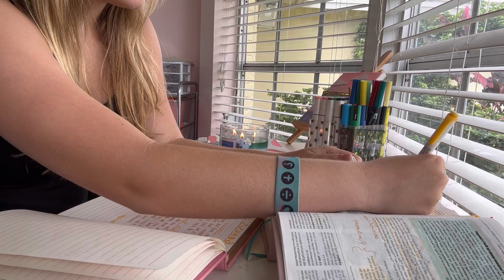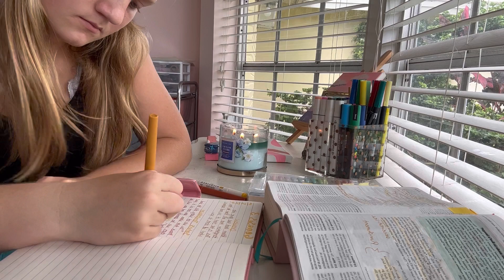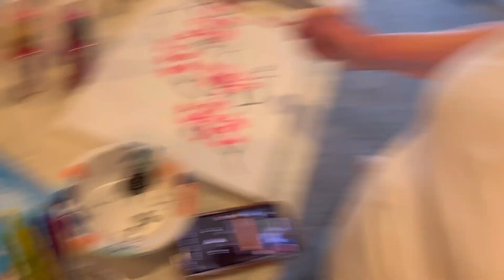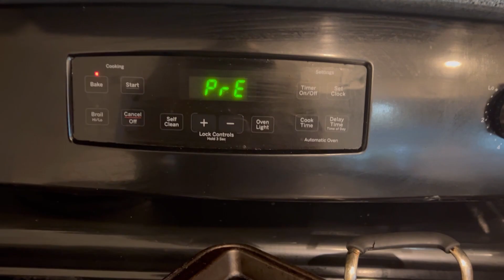LABOR DAY WEEKEND!! (In my life)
Hey guys!! I hope y’all enjoyed this video!! I will be posting much more life related content as much as possible!

What do you use to edit? InShot and Procreate for thumbnails
Favorite YouTuber? ASMR Jade, hadassah, janelle, Nicole Laeno
Any religion? Fully involved Christian!!